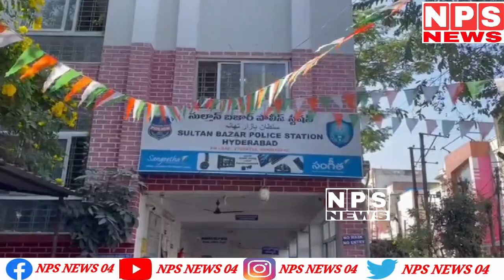PRESS NOTESultan Bazar Police Nabbed Auto MobileLifter (Two wheeler) Gang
PRESS NOTE
Sultan Bazar Police Nabbed Auto Mobile
Lifter (Two wheeler) Gang.
To-day i.e. on 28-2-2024 morning hours A.Naresh, SI & Crime staff of Sultan Bazar Police conducting vehicle checking at Kachiguda X roads and nabbed auto mobile lifters by name 1) Gunji Ramanjaneyulu, 2) Gogula Gopala
Krishna
Nps News 04 Reporter Mohd Jaweed